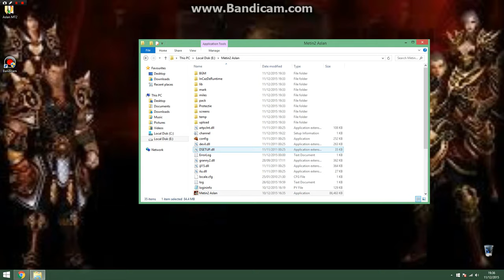Metin2 Aslan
Level Maxim 99
Rate Server 100%
 Evolutii Clasice
batalie-triton
otel-pose
UP TE ASTEPTAM